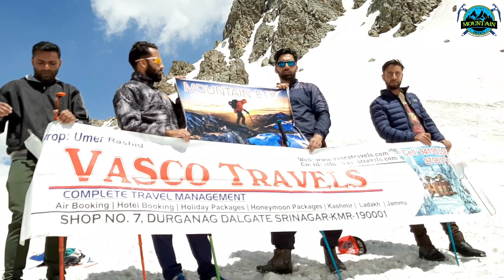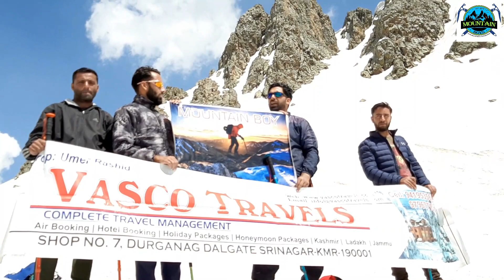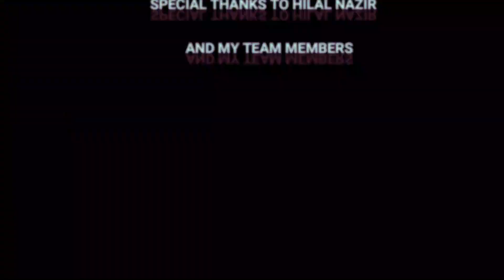Mount Mahadev - THE HIGHEST PEAK OF ZABARWAN RANGE | KASHMIR/Aadil Bhat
KASHMIR_HEAVEN ON EARTH!!

MOUNT MAHADEV(3966mtr)

This is the highest mountain peak in srinagar city.
FROM SRINAGAR⤵to CHECK DARA
VIA Harwan road (19.8km)53min
VIA Dr.Alijan road(22.6km)56min
than the trek begins to start.

➡the team of 7members which was led by Aadil Rasool Bhat.

TREK_MEMBERS:NAVEED,UMER BHAT,IRFAN BHAT,WAZIQ BILAL,ARSALAN BHAT and AQIB BHAT.

we start our journey from check dara at 2pm,and reaches bobejan at 6pm.  Due to unfavorable wheather n also we face some Gujjar dogs due to which our precious time of 2 hours was decraded and then team decide to pitch the base camp at bobejan.

From the top of mountain it offers a heart snaching view of srinagar city and also mountains of gulmarg are visible from there.

NOTE_we can't summit the peak.

If you need any other information about anything than you can DM me in instagram.

VIDEO EDITOR:HILAL NAZIR.
FILM BY:AADIL BHAT.